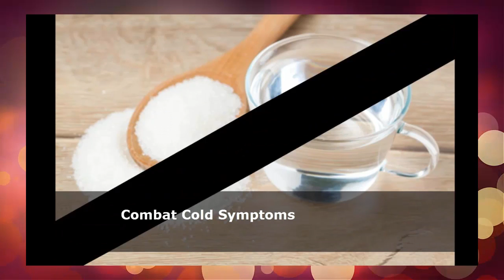Benefits of Baking Soda ~ Uses of Baking Soda